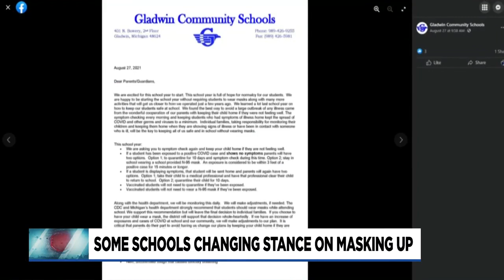Gladwin schools change mask mandate after COVID outbreak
Two days after Gladwin Community Schools sent out a letter telling parents kids don't need a mask at school, the district is changing its guidelines.